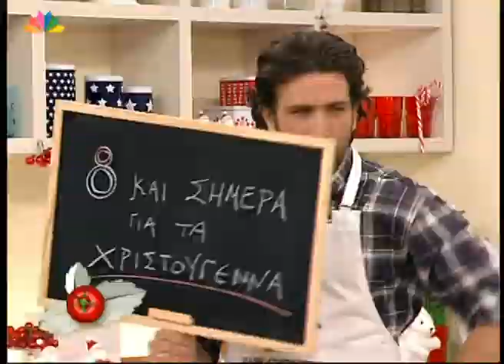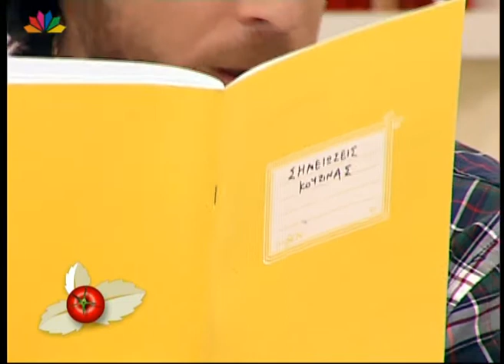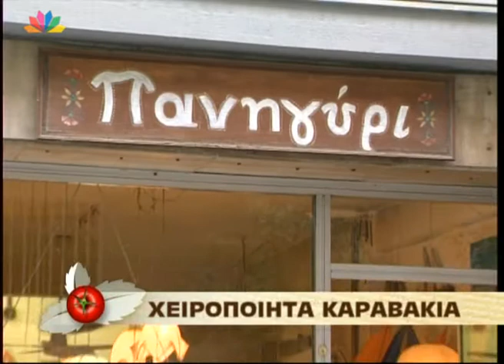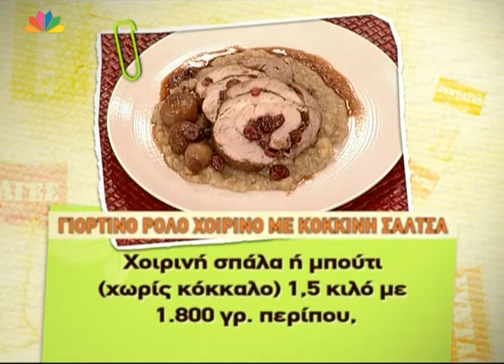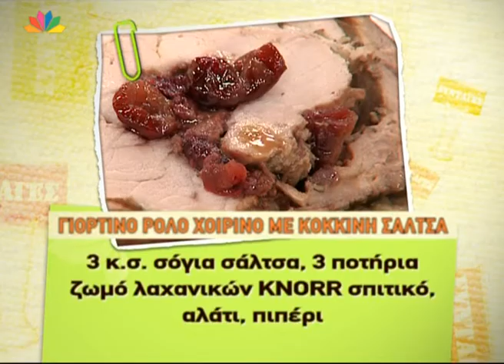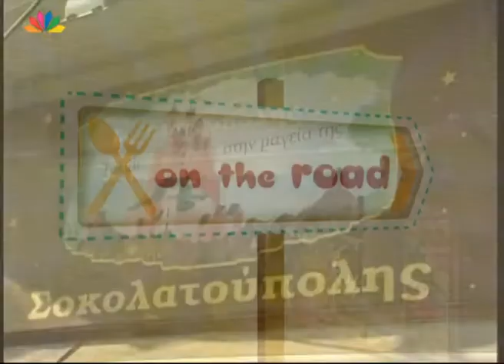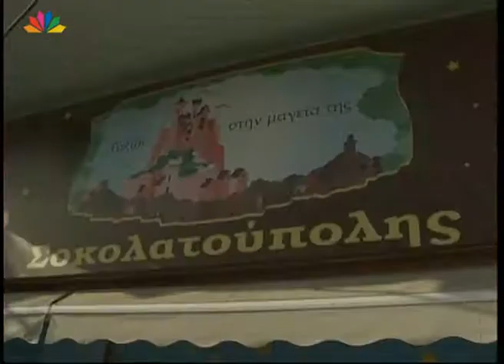Nistikoi Praktores 17 12 2010